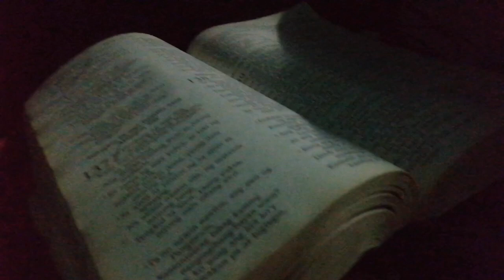🔴 Listening worship song 😇familyvlogs grateful godisgood thankyoujesus # #328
Thank you all guys for supporting and subscribing my channel 😊 And to all the viewers out there if you haven't subscribe yet please subscribe, and if you like this video please give me ' like', just click the like botton and also if you have question or any suggestion to my channel just comment. This channel is all about : Family Vlogs, Life style, Sharing the goodness of God, in short this Channel is composed of Random content. And This is Mitch, always saying DON'T FORGET GOD... and get to know Jesus, so you can find real peace, joy, happiness, and salvation of your soul and your loved ones... Have a relationship with our Creator through His Son JESUS CHRIST! 😇

Thank you all and may God bless you! 😇 💖

I am the creator, founder of one of the growing Facebook Dating site The Single Christian ❤️ With over 51k members from different part of the world..